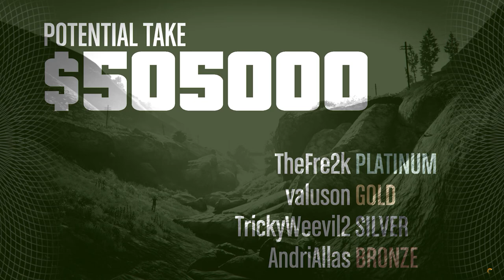TREVORILE MEELDIB NUKKUDEGA MÄNGIDA! GTA GOLMAPÄEV!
Andri, Jonne, Sander ja Siim tõmbavad sel korral järjekordsele heistile joone alla ning vaatavad lootusrikkalt tuleviku suunas.

GTA Golmapäev on videoseeria, mille uued episoodid (arvasite ära) ilmuvad just kolmapäeviti!